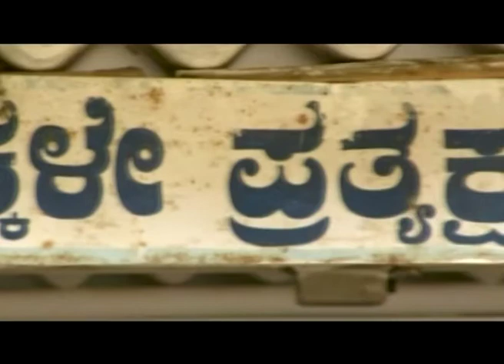ಅನುಪಮಾ - Anupama | Kannada TV Serial | Full Ep - 31 | Zee ಕನ್ನಡ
Anupama in the English language means ‘incomparable’ or ‘excellent.’ The excellence this serial is showing is of women. This serial is about the injustices of women in different cases. Rape, domestic abuse, stalking, eve-teasing, verbal abuse, or any other kind of injustice should not be tolerated by women.